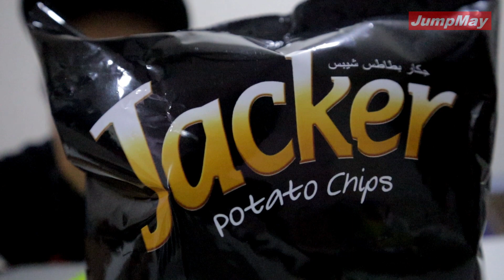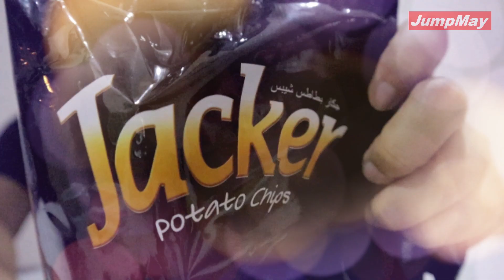[KETAGIH] POTATO CHIPS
DAH TRY JACKER POTATO CHIPS???